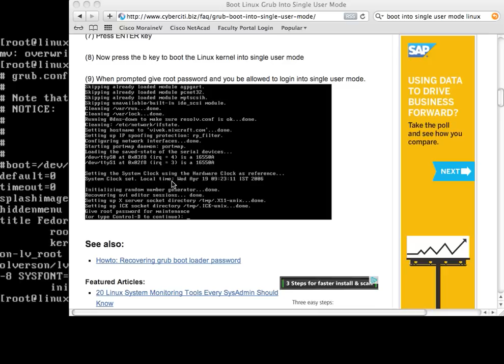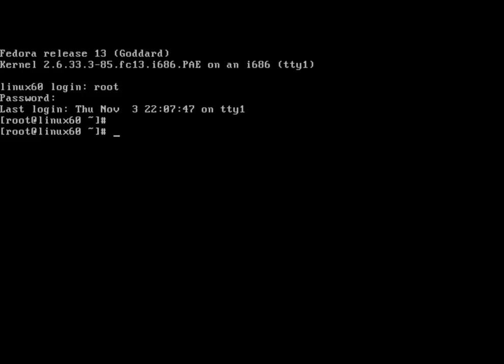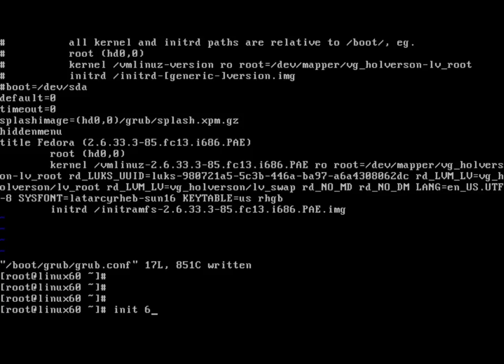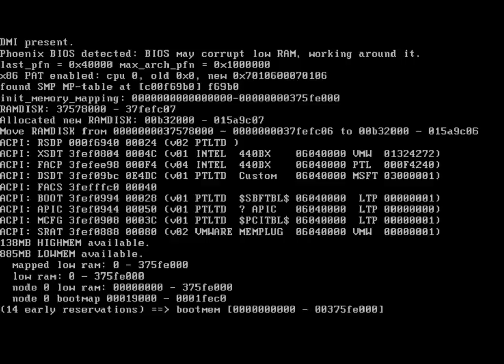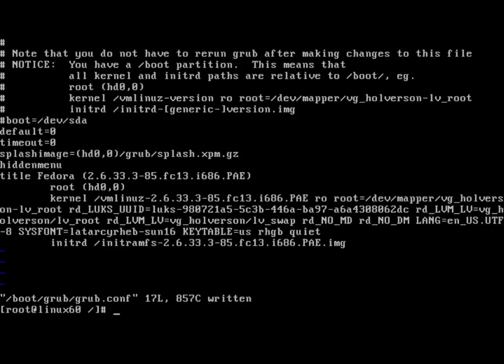Linux Initialization Boot into Single User Mode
This video reviews how to change the runlevel of a linux system and modify the /boot/grub/ grub.conf file to show a verbose boot process.